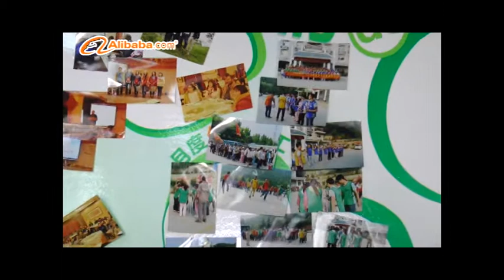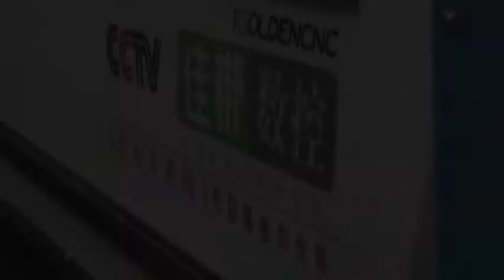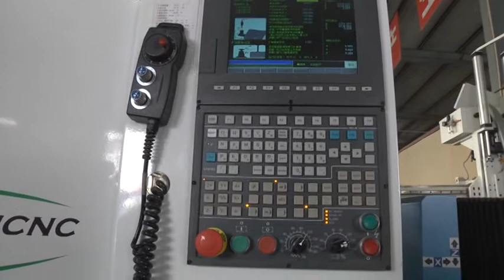CNC tube chipless cutting machine